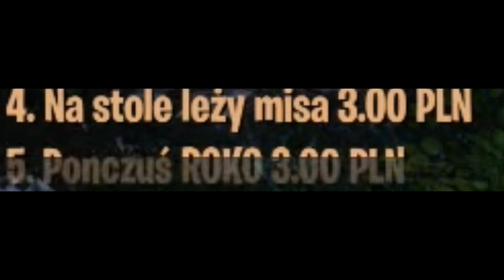YENNEFER, SKOKI, KAJET NAUCZYCIEL - Mix Kajeta #8